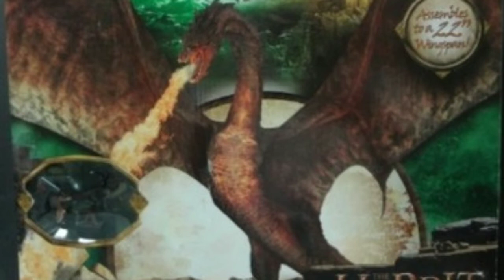호빗 스마우그의 폐허 레고 영화장면 재현 전시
코엑스 스타필드에서 하는 브릭 희망을 띄우다 전시 코너의
호빗 스마우그의 폐허 재현 작품입니다.
스케일이 컸습니다.^^